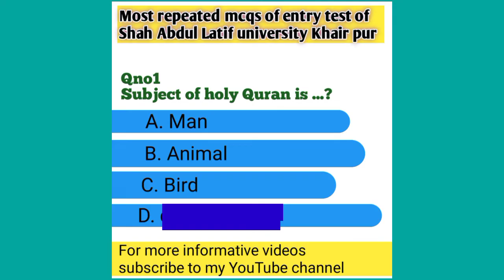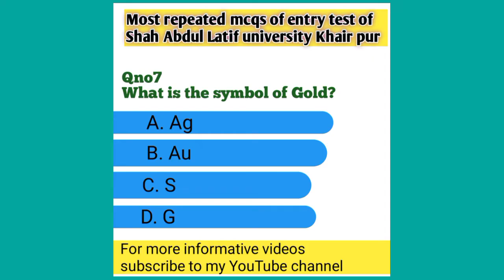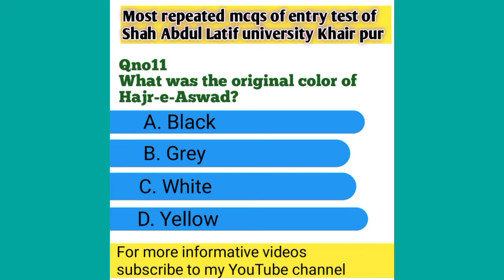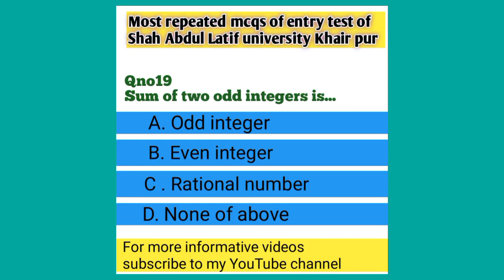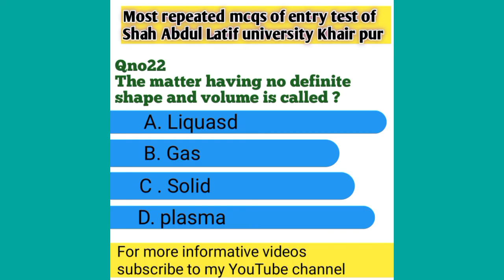SHAH ABDUL LATIF University Khair pur entry test| past papers | repeated , solved mcqs|S.A.L.U Khp